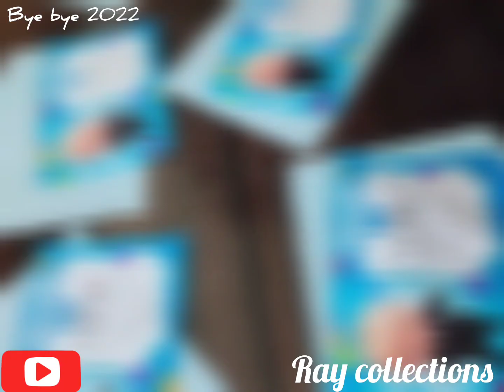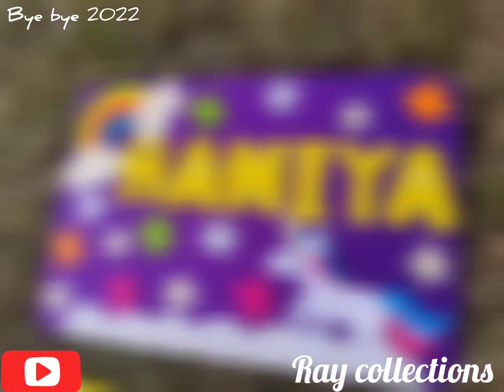2022 Review of Ray Collections raycollections youtubepartner #2022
Here is 2022 short review of Ray Collections. Including alot of memories and alot of passion for next years to do! Multi tasking in one frame! Including wedding items, birthday decorations, Felt crafts , Wall hangings and much more! Hope you like it. Please let us know your precious reviews! We will wait for this anxiously.
Regards
Ray Collections